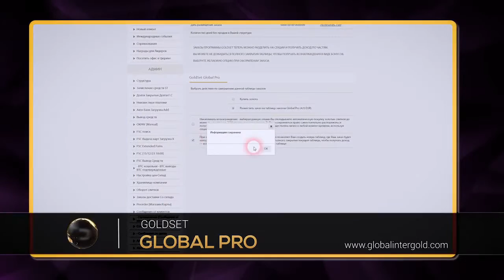Новые возможности заказа GoldSet Global PRO Global InterGold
Высокий заработок стал еще проще!
 Новые возможности заказа GoldSet Global PRO , воспользуйтесь ими уже сегодня. И Вы увидите, что прибыль не заставит себя долго ждать!  Ваша золотая жила у нас, в Global InterGold !
Перестаньте быть зрителем, присоединяйтесь и зарабатывайте! Чего Вы ждете? неужели ваши страхи сильнее ваших желаний и   возможностей, которые вам дает жизнь?